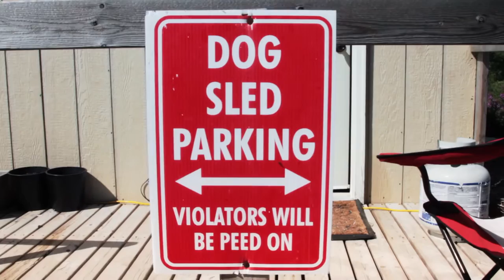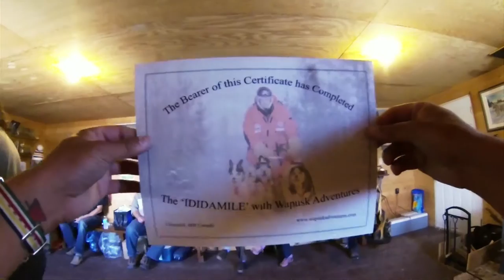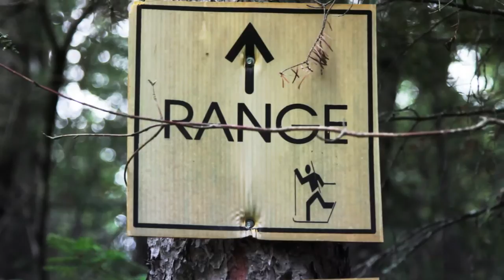Hudson's Bay ProjectAdventure - Episode 17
In this episode, the adventurers go summertime dog sledding in Churchill, MB with expert David Daley and head to Falcon Lake to get schooled in Biathlon from Olympic biathlete and coach Jill Imrie. Hudson's Bay is setting out on their biggest adventure ever. Mike, Ryan, Chris and Brent are going an an epic cross Canada journey in a custom striped RV, stopping at some of the most exciting destinations the country has to offer!